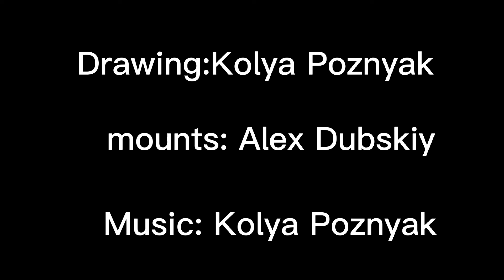Wise old elf and Listening to Arto Lace sing a song (Official)